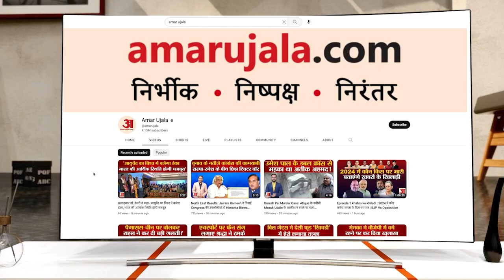Jhunjhunu के Udaipurwati में food poisoning से 41 लोग बीमार, शादी में खाया था खाना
jhunjhunu के Udaipurwati में foodpoisoning से 41 लोग बीमार, शादी में खाया था खाना